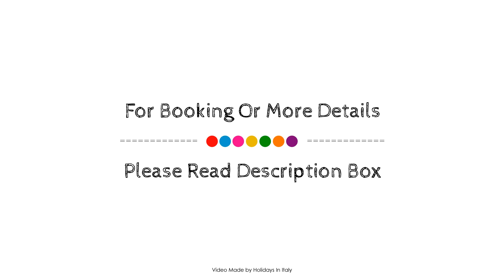Clarion Collection Hotel Principessa Isabella, Rome, Italy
About Property:
The 4-star Clarion Collection Hotel Principessa Isabella offers comfort and convenience whether you're on business or holiday in Rome. Offering a variety of facilities and services, the hotel provides all you need for a good night's sleep. All the necessary facilities, including 24-hour room service, free Wi-Fi in all rooms, facilities for disabled guests, Wi-Fi in public areas, valet parking, are at hand. All rooms are designed and decorated to make guests feel right at home, and some rooms come with television LCD/plasma screen, fireplace, smoke detector, internet access – wireless, internet access – wireless (complimentary). The hotel offers various recreational opportunities. Clarion Collection Hotel Principessa Isabella is an excellent choice from which to explore Rome or to simply relax and rejuvenate.
Searching For
1. Clarion Collection Hotel Principessa Isabella - Rome
2. Clarion Collection Hotel Principessa Isabella - Rome Virtual Tour
3. Clarion Collection Hotel Principessa Isabella - Rome Rooms
4. Clarion Collection Hotel Principessa Isabella - Rome Amenities
5. Clarion Collection Hotel Principessa Isabella - Rome Videos
6. Clarion Collection Hotel Principessa Isabella - Rome Offers
7. Clarion Collection Hotel Principessa Isabella - Rome Deals
Audio Credit:
Track Title: Subway Dreams
Artist: Dan Henig